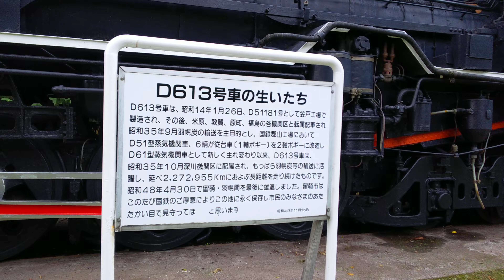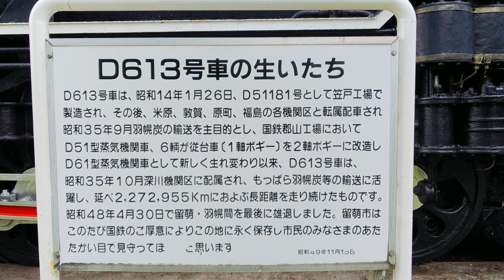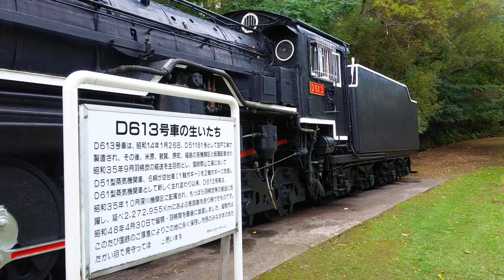【北海道】今、日本に一台しかない、SL蒸気機関車D61系3号機 留萌市見晴らし公演にて